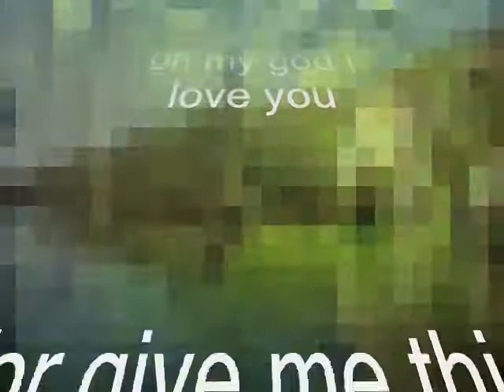my god I love you jaouher ben fadhel (tunis)